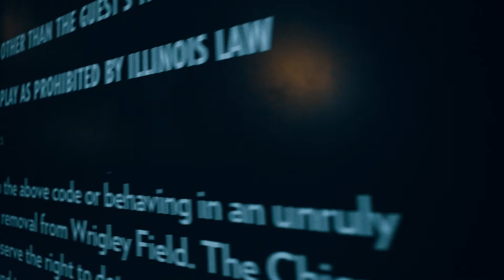CYT- "1st Base" (Official Music Video) [HD]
Shot/edited by: Paul Elliott
Engineer: Thomas Fagan